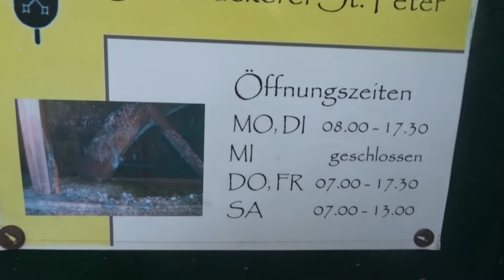antica panetteria di Salisburgo